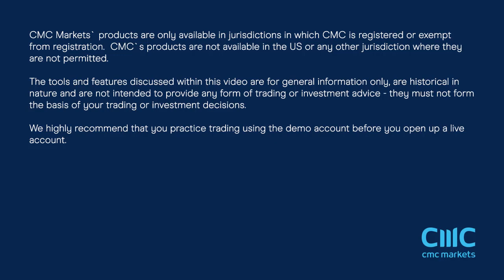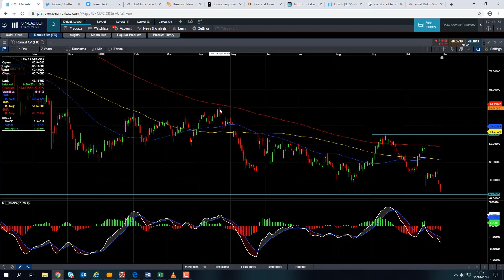Will Renault shares target €40.00 – 31st October 2019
David talks above the decline in the stock on account of falling global cars sales as well as the Fiat Chrysler – Peugeot merger ,and discusses about the possibility of targeting €40.00